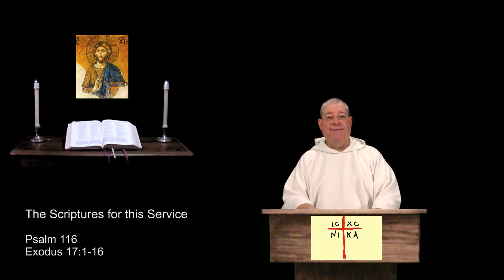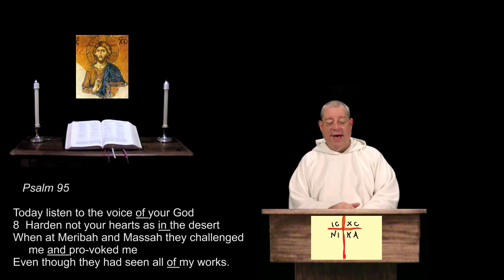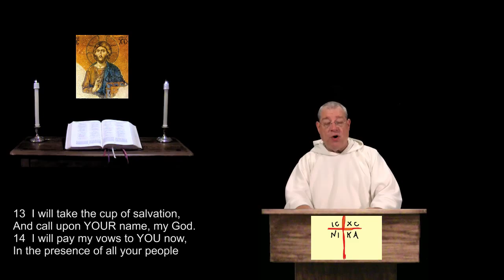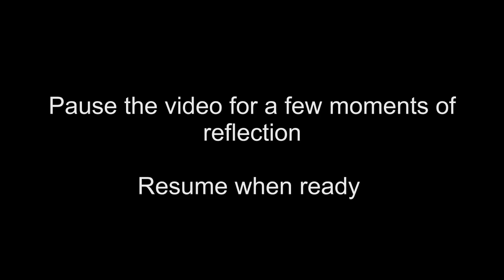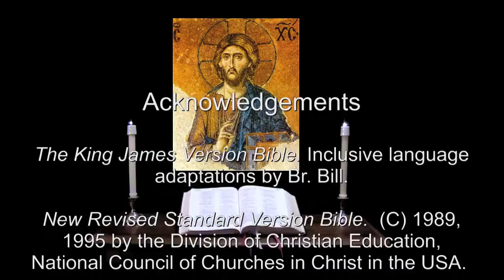9 Apr 2016 Saturday Evening Prayer